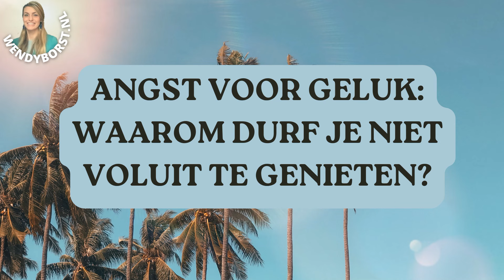#513 De angst voor geluk: waarom durf je niet voluit te genieten?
Ken je dat? Dat je een langgekoesterde droom of doel hebt behaald maar je kunt er niet van genieten?

Of dat je verlangde naar vrijheid en tijd voor jezelf en dan heb je het en dan voel je 'm niet.

Of dat je veel dingen voor elkaar hebt, je hebt een goed leven maar bent toch niet helemaal gelukkig.

Of je zit in je hoofd en kunt daardoor niet genieten van momenten.

Luister dan deze podcast. Wat je nu al zelf kunt doen en wat nog leuk is ook om te doen:

Wil je bijdragen aan mijn podcast? Dank je wel!